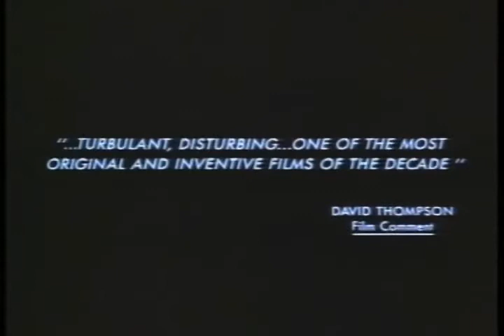Trailer: Bliss (1985)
Directed by Ray Lawrence
Starring  Barry Otto, Lynette Curran, Helen Jones
Black comedy

Following a four-minute clinical death from heart attack, Harry Joy returns to life finding the certainties of his former existence have vanished.The life he has previously drifted amiably through is in fact Hell — literally so to Harry.  His wife Bettina is in a sordid affair with his business partner (Jeff Truman), his teenage son (Miles Buchanan) swaps drugs for sex with his daughter (Gia Carides) and all around him people are dying from cancer. Harry is convinced he is in Hell and it takes an angel in the form of an ex-prostitute called Honey Barbara to return him to bliss.

Available from Umbrella Entertainment.